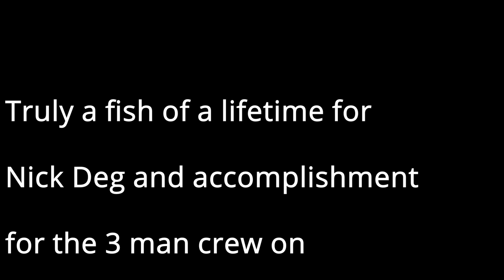New Jersey Giant!!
Some footage from our trip on the Mushin Sportfishing October 2nd 2021. Successfully caught and released a giant bluefin tuna off the coast of New Jersey. I'm just happy I was able to get this little bit of footage and a few good shots of the fish.

Capt. Alan Lee, Nick Deg and I pulled out from the slip at 5am saturday morning on a mission to catch a bluefin tuna where there have been several caught this month off the coast of NJ. We spent a good portion of the morning chasing bait and struggling to fill the live-well. Eventually with a live-well full of some decent baits we headed north and set our drift. Within the hour our 130W started screaming and we came tight. Approximately 2.5 hours later we get to these videos, get the fish boat-side and released. Once we got visual on this fish I was speechless. Towards the end of the video you'll see good color and we get the fish boat side. By far the biggest fish I've ever encountered. Nick Deg was finally able to tick this one off his bucket list, it was a blessing just to be on the boat that day. This was truly a fish of a lifetime. Thanks to Capt. Alan on the Mushin Sportfishing and Nick for the last minute invite. I look forward to doing this again in the future.